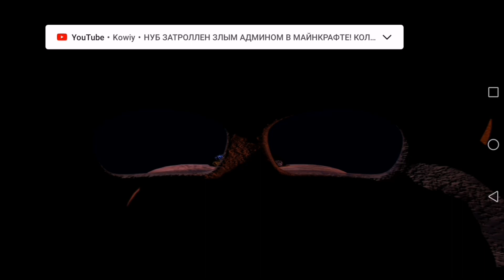ЛЮТЫЙ ФОКСИ | Режим 4/20 - Five Nights at Freddy's 2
Режим 20/20/20/20 не знает пощады даже в ФНаФ 2.